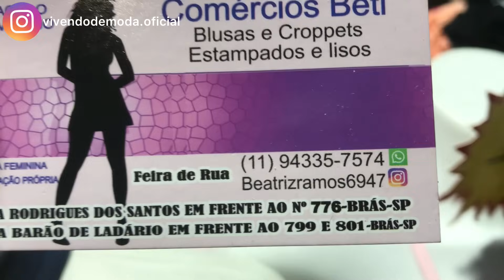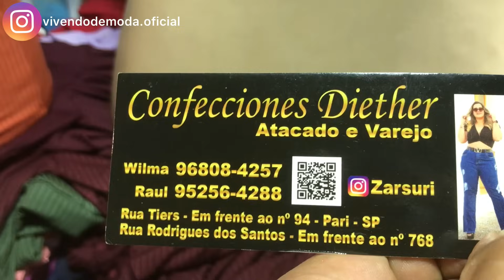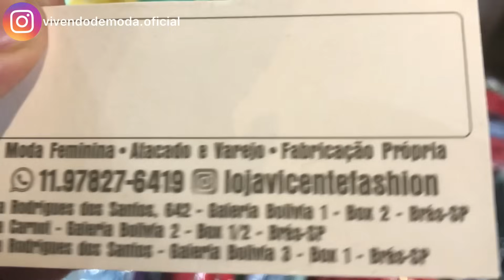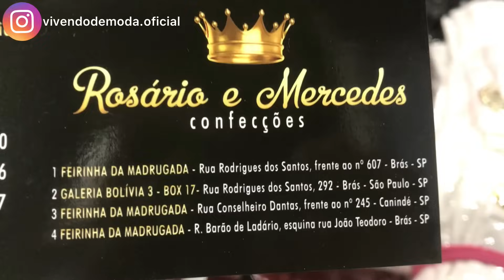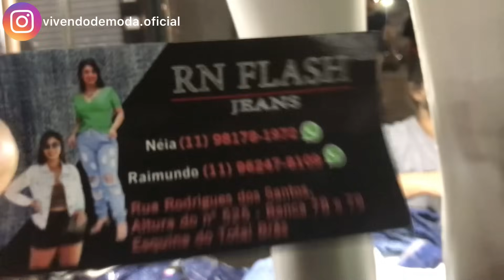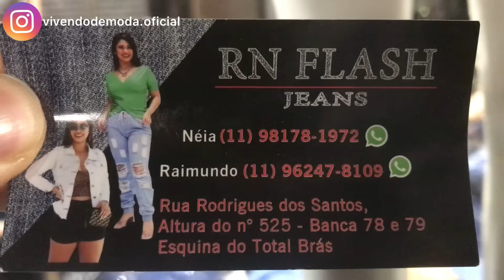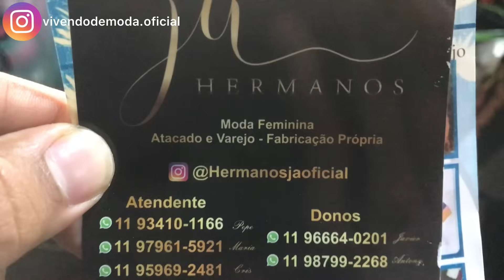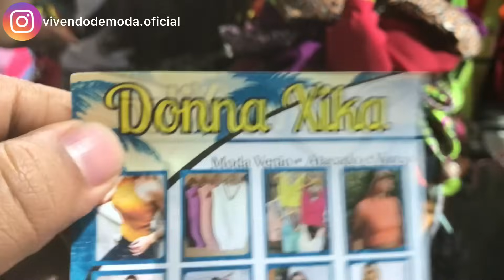ROUPAS BARATAS na FEIRINHA DA MADRUGADA No BRÁS SP, Roupas Femininas na Feira da Madrugada Brás Hoje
Comece Hoje Revender Roupas da Feirinha da Madrugada no Brás, ATACADO Na Feira de Rua Brás

🟢 GRUPO DO WHATSAPP - Receba os Fornecedores do Guia Top Brás🥇

✅ A MELHOR MAQUINA DE CARTÃO que uso e Recomendo para você que vende roupas, acessórios..

☑️ Local da Gravação:
📍 Rua Rodrigues dos Santos, Brás SP. (próximo ao shopping Total Brás)

Fala Pessoal, Renato por Aqui!
No vídeo de hoje, mostro as novidades da Feirinha da Madrugada no Brás Sp com roupas baratas para revenda.

Na FEIRINHA DA MADRUGADA No BRÁS, você encontra roupas femininas
no atacado em geral, peças de até 10 Reais..

Se você está atrás de Roupas baratas para revenda, a Feira da Madrugada Brás, hoje tem muitas opções, Jeans, Body, cropped, vestidos até no Plus Size.

Comprando na Feirinha da madrugada em SP, você encontra centenas  de Fabricantes de Roupas no Brás para revenda, roupas baratas que vale muito apena.